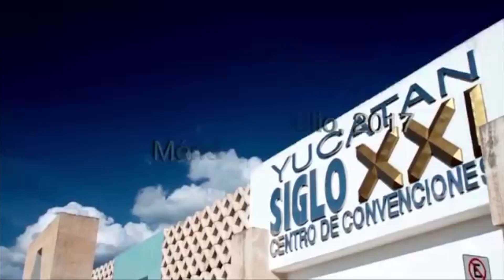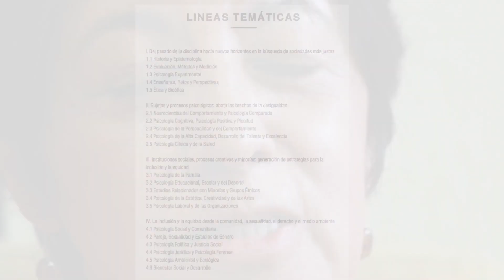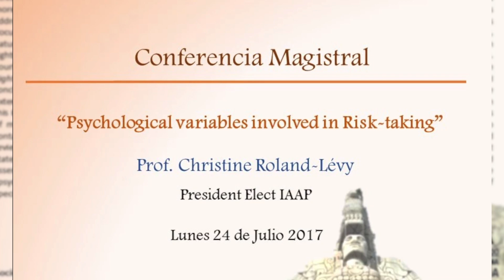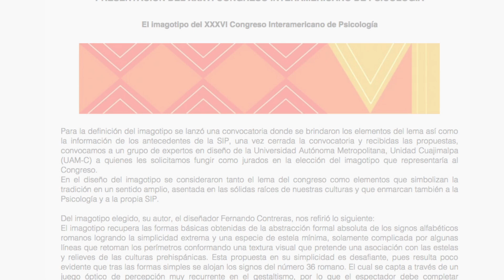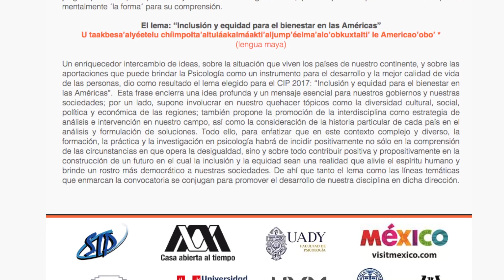XXXVI edición del Congreso Interamericano de Psicología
El encuentro del 23 al 27 de julio en Mérida, Yucatán, aglutinará a diferentes corrientes psicológicas y contará con la participación de especialistas de Estados Unidos y Europa en 26 conferencias magistrales, la intención es reflexionar acerca de las estrategias de desarrollo y metodologías para intervenir en comunidad y tratar de solventar la desigualdad.